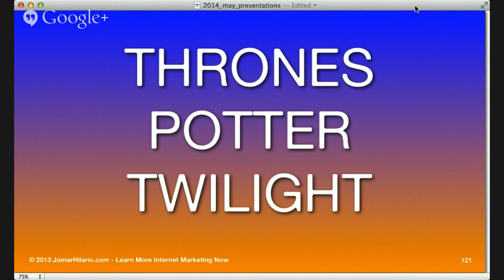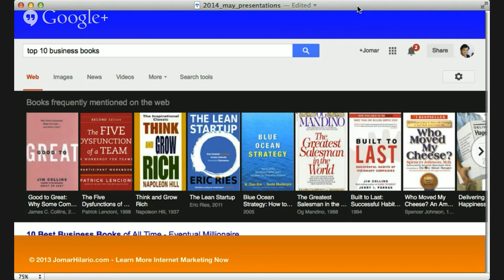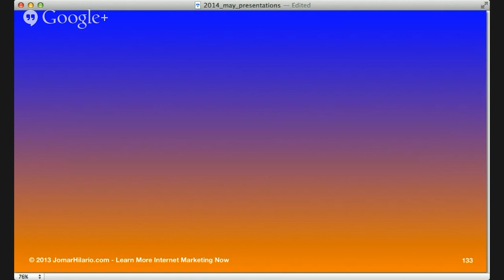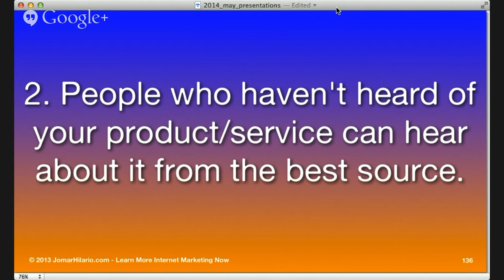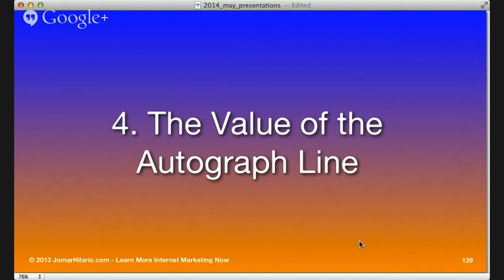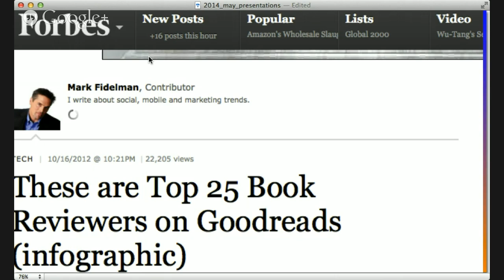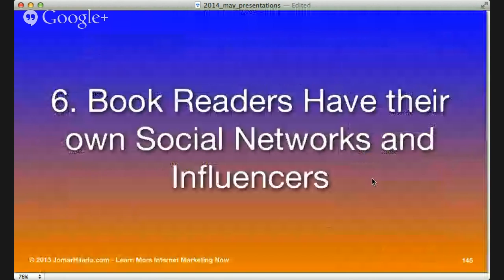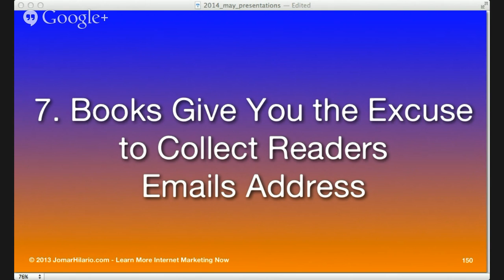Marketing Your Business Big Time Using Books by Jomar Hilario